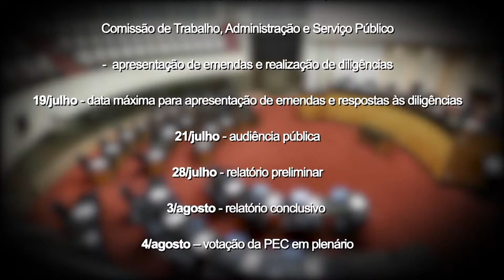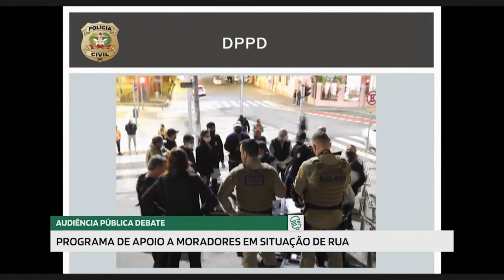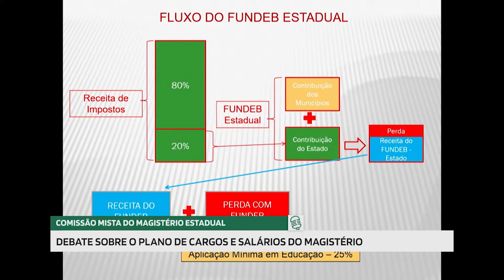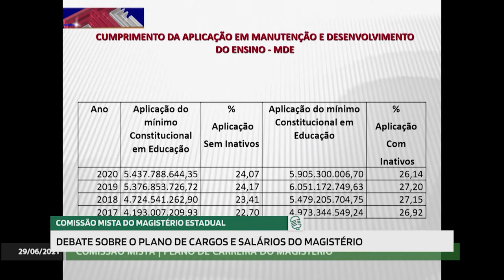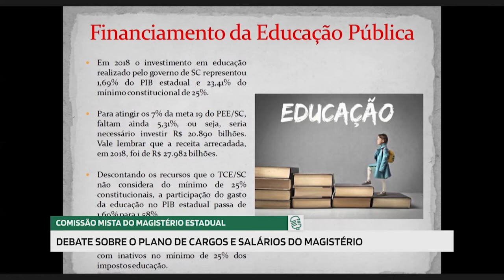Jornal Redação Final - 02/07/21